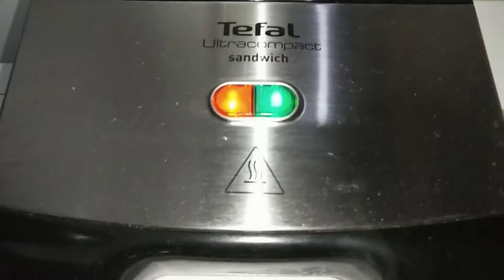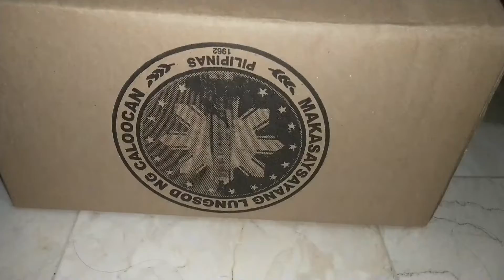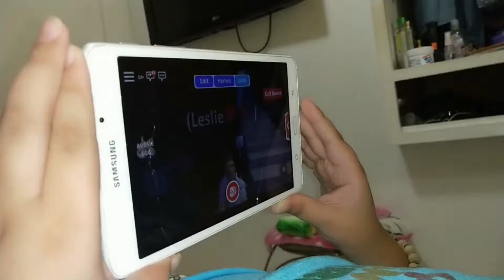A day in my life (Quarantine edition) Marilyn Tuangco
Hello guys, Marilyn here! 😍
Hope you guys enjoy my new vlog!
A Day in my life (quarantine vlog)